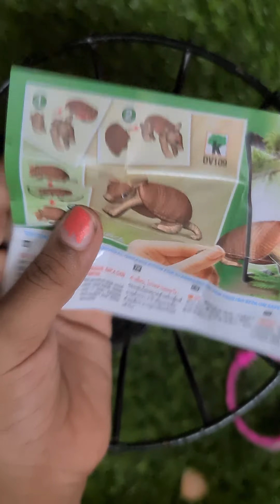Yummy Kinder joy chocolate